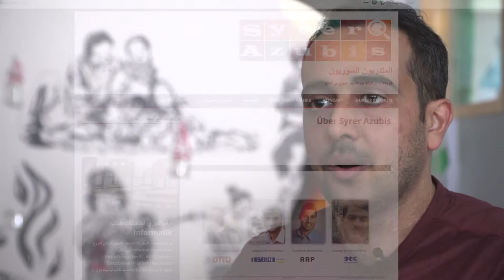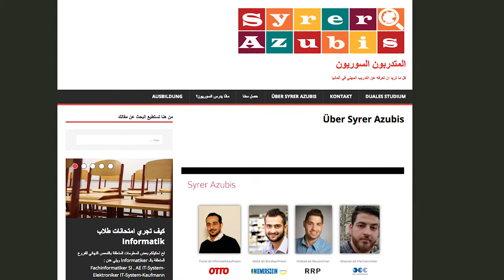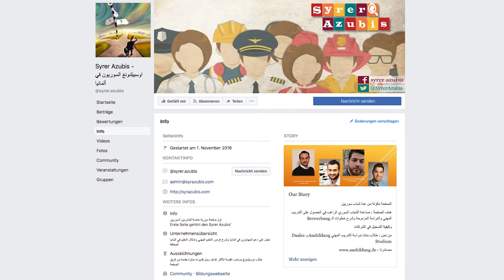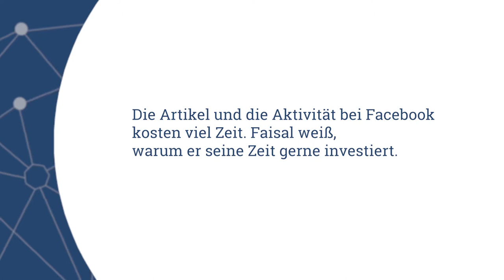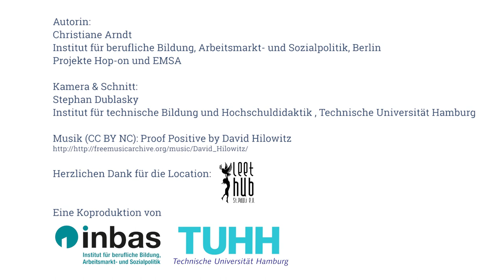Hop-On im Gespräch mit Faisal - Gründer der Internetgruppe 'Syrer-Azubis'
Hop-on ist ein Kooperationsprojekt, welches zunächst mit der TU Hamburg und der INBAS GmbH im Rahmen der Hamburg Open Online University initiiert wurde. Hop-on fokussierte in einer ersten Projektphase auf Wege zum Berufsabschluss für erwachsene Neuankommende in Deutschland. In einer zweiten Projektphase wurde Hop-on mit Kiron Open Higher Education gGmbH und DQG mbh für Studieninteressierte weiterentwickelt.
Hop-on gibt es in vier Sprachen: Arabisch, Deutsch, Englisch und Persisch.
Im Fahrplan kann man individuelle Wege zu einem Berufsabschluss oder Studienabschluss entdecken.
Im Kompass findet man Fragen und Antworten zu